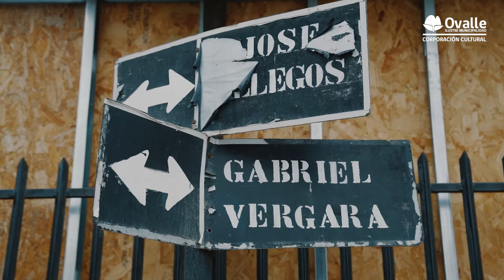OVALLE CULTURA RURAL: Rosa Ángel Castillo (Pdta. Unión comunal de juntas de vecinos rurales)